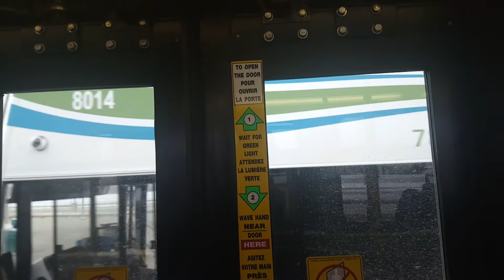Strathcona County 2008 Nova LFS Bus #2001 on 442 Nottingham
From Sherwood Drive by Sherwood Park Mall to Bethel Transit Centre Bus Terminal on the Bus 442 Nottingham on Strathcona County in Sherwood Park Alberta.